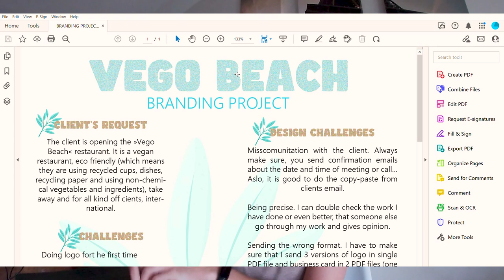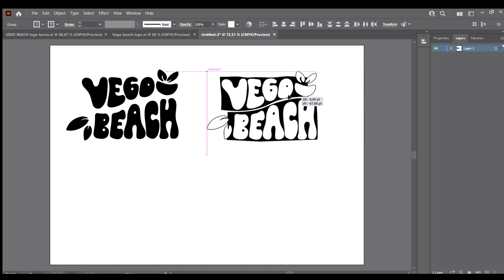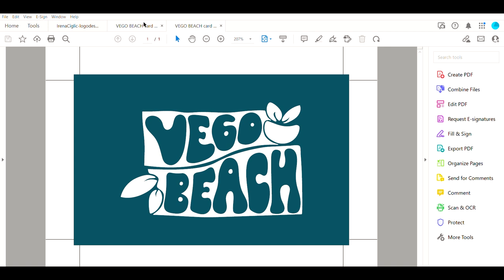ZAPLET! Mr. Coffin je CRKNIL!!!! Vsaj v ŠOLI mi gre DOBRO. Vlog#20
V tem videu vam želim malo bolj pojasniti, kako zgleda moj tečaj, oziroma šola, ki jo opravljam v okviru študentske vize v Avstraliji. Veliko zanimivih predavanj imam še pred sabo, sedaj pa se učim programe namenjene grafičnemu oblikovanju. Ugotovila sva tudi, da je okolica, kjer živiva, čudovita in jo lahko raziskujeva peš, na kolesu ali pa na skejtu. Kot velika ljubiteljica kave, sem se razveselila kafetjere, nama je pa skrbi povzročil najin avto...